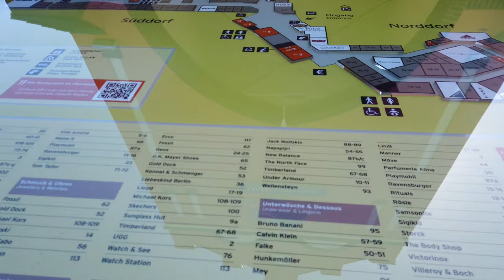Berlin Designer Outlet [4K] - Germany 2023 🇩🇪 MC Arthur Glen - Shopping Center | Walking Tour